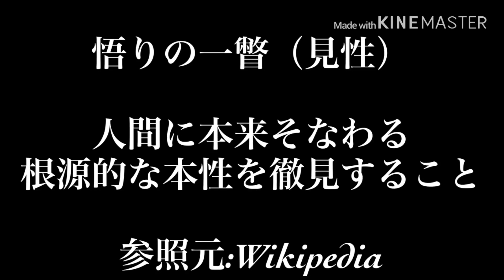怒りブチ切れメッセージ‼️有名だからって真理を得てるワケじゃない⁉️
とあるスピリチュアルイベントを観に行き、大魔神ばりに怒り沸騰したエピソードをシェアします。真理を伝えずに煙に巻く登壇者たちへ怒りが込み上げ、思わずブチ切れてしまいました。が、この後に吉川貴比呂は、どっぷりスピリチュアル病に迷い込んで行くのでした・・。今回は過激ぶった斬りメッセージです。笑